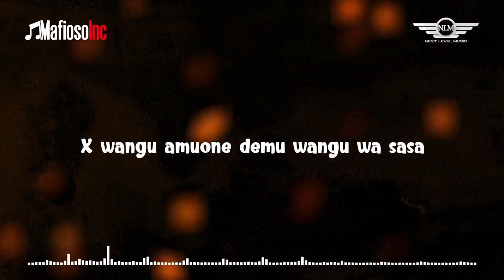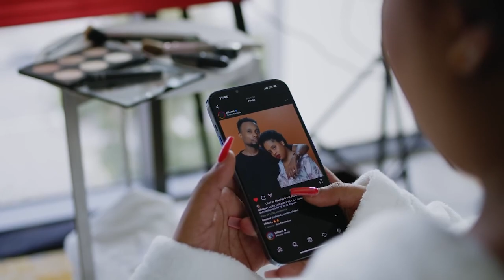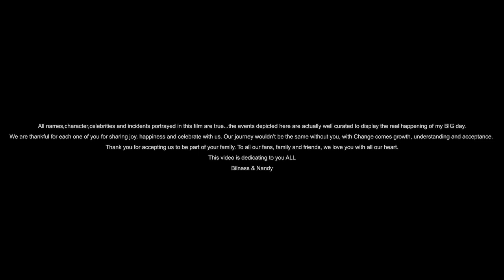Billnass - New Releases